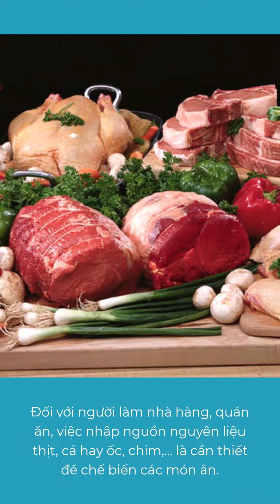3 yếu tố tâm linh không thể bỏ qua khi mở quán ăn